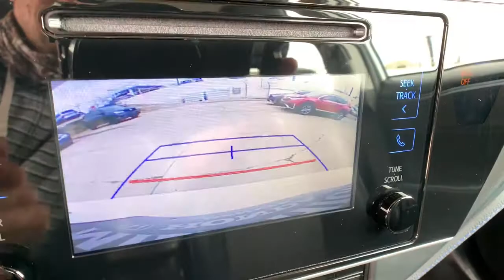2018 Toyota Corolla Aurora, Denver, Highland Ranch, Parker, Centennial, CO 45209A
White Used 2018 Toyota Corolla available in Aurora, Colorado at

Priced below KBB Fair Purchase Price! Odometer is 8455 miles below market average!LOW MILEAGE, ONE OWNER, Corolla SE, 4D Sedan, 1.8L I4 DOHC Dual VVT-i, CD player, Electronic Stability Control.2018 CARFAX One-Owner. Recent Arrival! Toyota Corolla SEAll prices include Dealer Handling fee of $599. Located in Denver CO, and also serving Aurora, Parker, Highlands Ranch, Castle Rock, Littleton, Lakewood, Englewood, and Golden.